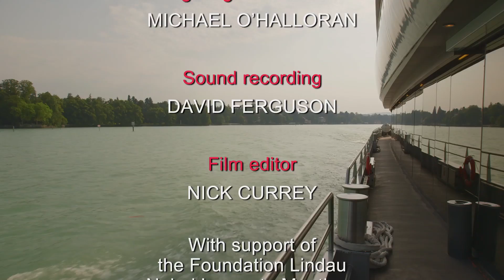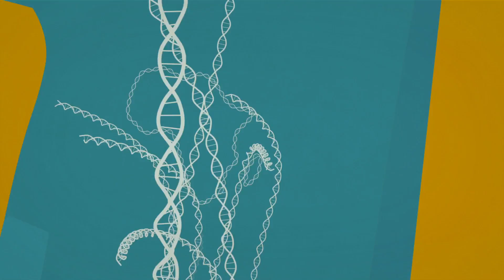Opportunities for women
Laureate Ada Yonath was dismissed as a dreamer, until she did pioneering work on the structure of the ribosome. We ask why there are so few women Nobel laureates. Although there is a better gender balance in science today, the battle is not yet won.

A sponsor message from Mars, Incorporated – partner of the Lindau Nobel Laureate Meetings – follows the credits.